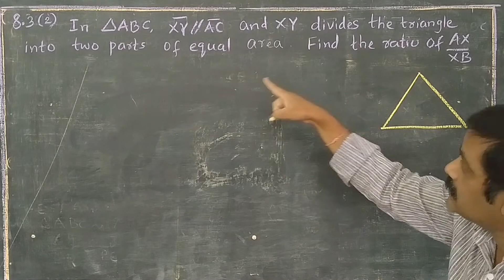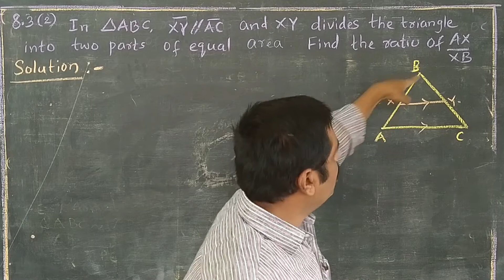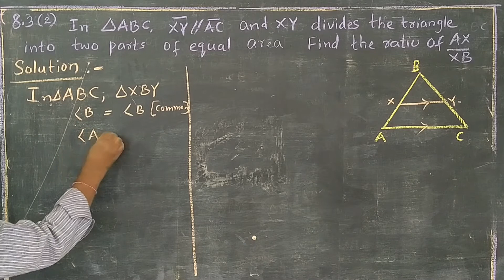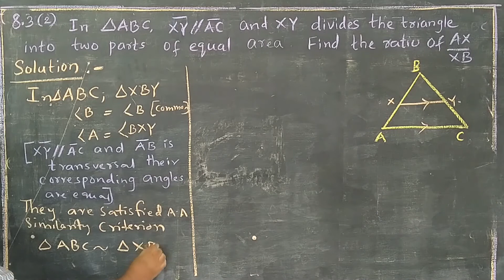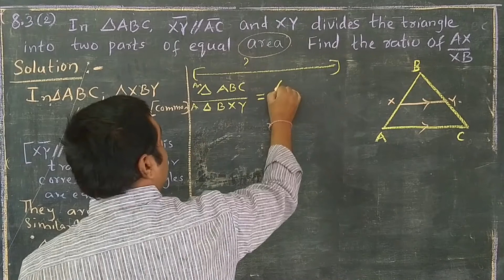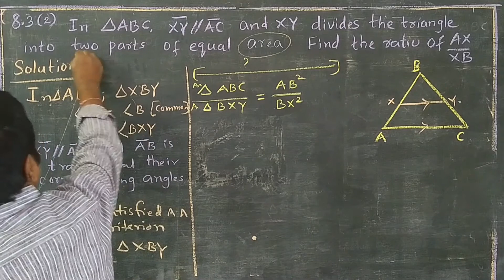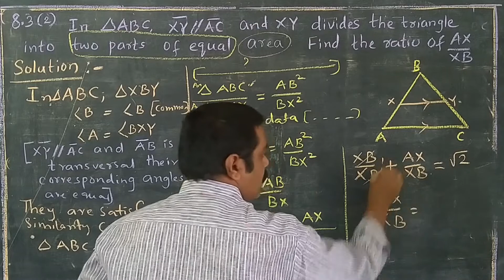10 th Class / Maths Similar Triangles Part - 19 // Mahabubabad Education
By Purushitham ZPHS Alair